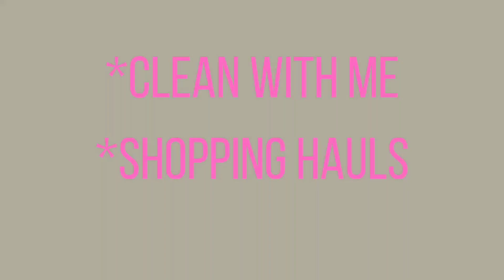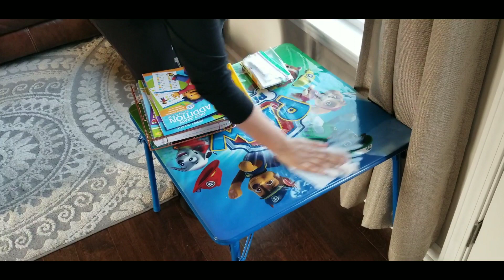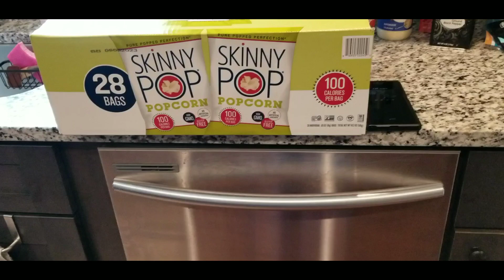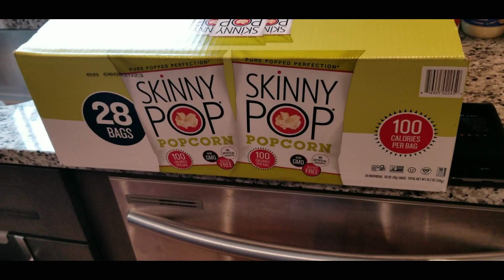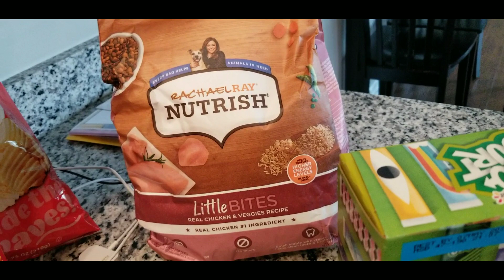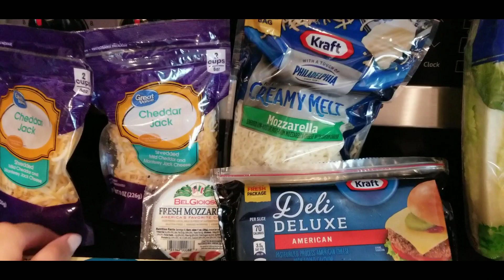CLEAN w/me on 3 different days| Marshall's haul| Dollar Tree haul| Walmart grocery haul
Join me for 3 different days of cleaning, laundry and shopping hauls.